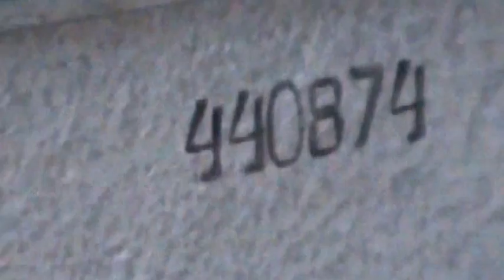Upright piano "BELARUS" Temperament by maxim_tuner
maxim_tuner очень сильно попросили, чтобы он выбрал пианино. В кадрах фильма можно видеть на заднем плане ещё одно пианино "Беларусь", несчастную партию 1972г выпуска. Дело в том, что очень много пианино из этой партии отказываются "держать приемлемый строй". Поэтому на мне лежала большая ответственность, чтобы не ошибиться и найти достойный инструмент. Ту "Беларусь", которую демонстрирую в видео, мы первоначально посмотрели и пришли к выводу, что нужно его купить. Надо заметить, что у бывших хозяев его никто и никогда не настраивал, сохранились, лишь некоторые ноты в хорах, которые свидетельствовали о заводской цвиковке.(А=435Гц). Было принято решении о проведении первоначально цвиковке при помощи Т-бар ключей и в последствии чистой настройке. Что из этого получилось, судите сами. Я бы очень советовал, если нет особой необходимости, то не спешить и не делать сразу же (А=440), так как есть вероятность недолговечности строя после такой темперации. Нужно учитывать тот факт, что более 30лет, пианино имело одну общую силовую нагрузку и колки и струны могут быть подвергнуты излишнему давлению и, как следствие возможны всевозможные нехорошие ситуации, к примеру, обрыв струн и пр.Стоит отметить, что всё пианино maxim_tuner настраивал методом (9-12), когда рукоятка ключа находится слева. Почему именно так? Дело в том, что подобная практика заставляет колок во время настройки, только вращаться по заданной траектории, прилагаемой от руки настройщика. Колок не гнётся, как это происходит при обычной практике, когда вороток или ручка настроечного ключа расположена справа. И, как следствие, более долговечный и самое главное, стабильный строй. Хотя для работы это неудобно.
One Max's client very strongly asked him  chose the piano. In the frames of the film it's can be seen in the background of another piano "Belarus"  the unfortunate part of 1972 year. The fact that so many piano of this party piano refuse  to keep a pitch. Therefore, I was a big responsibility not to make a mistake and find a decent piano .That "Belarus" is being demonstrated in the video we initially looked at it and came to the conclusion that you need to buy it.
It should be noted that the former owners this piano and no one ever tuning. We found preserved only some of the notes in the choruses which was in a factory (A = 435Hz ) . It was decided to hold the original tuning using the T- bar and a plectrum. But subsequently Max was clean tuning use tuning hammer .What came out of it  judge for yourself.
I would strongly advise if there is no special need  do not rush and do not immediately (A = 440 ) as it is likely fragility this pitch down after such a temperament . Need to consider the fact that more than 30 years the piano has been a common power load and a pins and can be subjected to excessive pressure on a hole of a pinblock.
Need note that upright piano Max tuned it's  (9-12 ) when the handle is on the left only and move up . Why so ? The fact that this practice makes a pin during tuning only rotate along a predetermined path  attached by hand of man . A pin does not bend as it comes with the usual practice, when the handle tuning hammer located to the right . And as a consequence  more durable , and most importantly , stable of a pitch, I'm think . Although it is inconvenient to work.
To recieve your pleasure it's see
Regards,Max